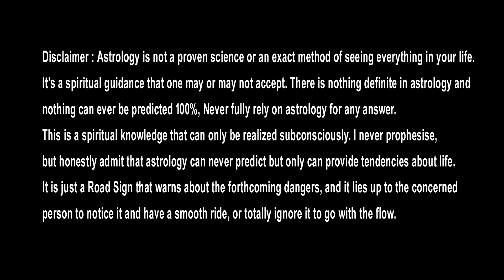2023 మేషరాశి ఫలితాలు || 2023 to 2024 mesha rasi phalalu || Mesha Rashi phalithalu || Aries horoscope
2023 రాశి ఫలితాలు
2023 మేషరాశి ఫలితాలు
కీలక మార్పులు..
ఈ జాగ్రత్తలు తీసుకోండి

2023 Mesha Rasi Phalithalu,
Mesha Rashi 2023,
2023 Aries horoscope,